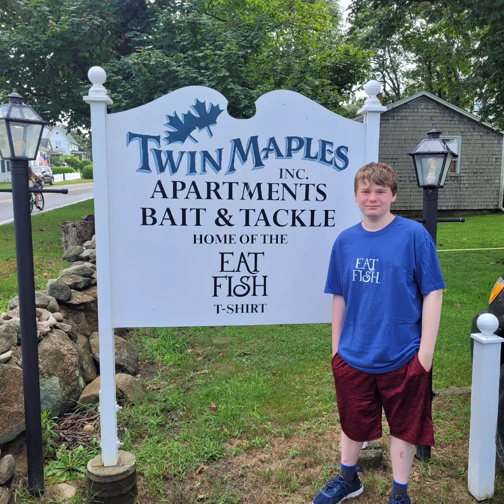Block Island 2024